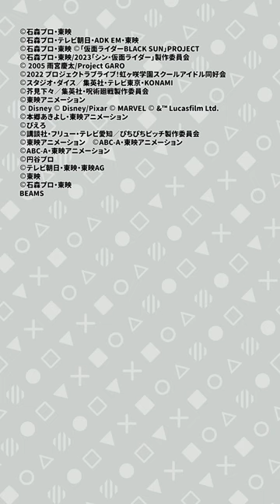【バンダイ公式】「NARIKIRI WORLD 2023」に行ってきた!!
「NARIKIRI WORLD 2023」を紹介した動画はこちら！

「NARIKIRI WORLD 2023」の詳細はこちら！

バンマニ!ではバンダイの商品やサービスに関する情報を、いつも元気いっぱいの「もにちゃん」「りっくん」「つぐみん」がお届けしていきます！